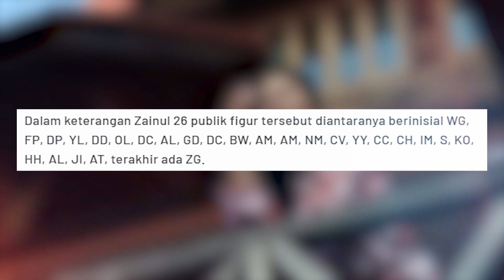26 Selebriti Diduga Promosikan Judi Online Termasuk Wulan Guritno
Wulan Guritno memenuhi panggilan kepolisian atas dugaan promosi judi online. Dimana sebelumnya dilaporkan oleh Zainul Arifin ketua dari Asosiasi Lawyer Muslim Indonesia atau ALMI. Namun bukan hanya Wulan, sebanyak 26 nama selebriti juga ikut dilaporkan. Lantas seperti apa berita selengkapnya?